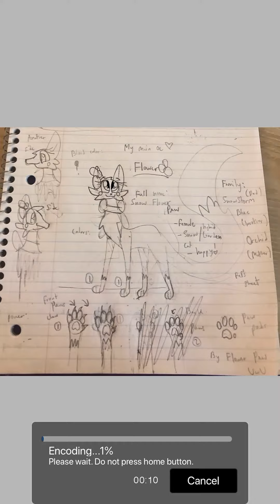Flower ref sheet/speed paint/UwU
This one is long oof ;-;

Used: ibis Paint X (For drawing)